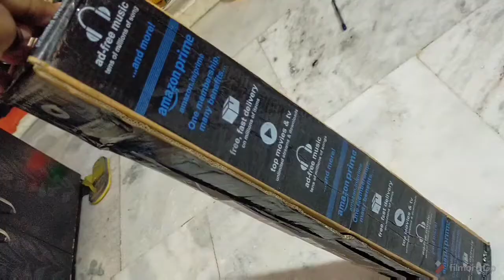Amazon Tripod | Unboxing video | Tripod Review | Mansi Little Things | best Tripod unboxing video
COOLMOBIZ S25 Tripod in telugu 2020/ Best Tripod unboxing in telugu 2020

HELLO FRIENDS

In my channel i will share my interests with u like my cooking recipes,my crafts,my bottle art,unboxing,review,and vlog's..

Hope u enjoy my videos..😀

Please keep supporting me with your valuable
Regards
AKHIILA